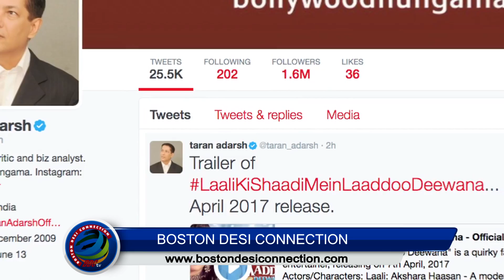Trailer Out | get ready for “Laali Ki Shaadi Mein Laddoo Deewana”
‘Laali Ki Shaadi Mein Laddoo Deewana’, like the title, the trailer of the film is also funny as it shows the two lovers and their quirky families with their crazy activities.